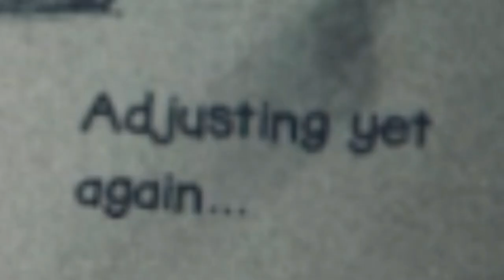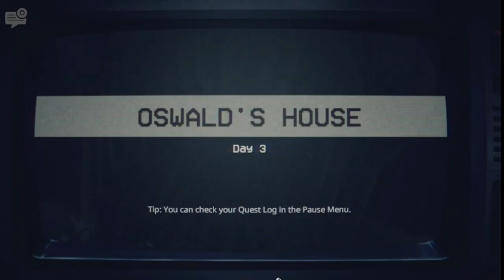GETTING LOST AND BEING DUMB: THE MOVIE! (Five Nights At Freddy's: Into The Pit Part 2)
I recorded for 3 hours straight for this let's play. Needless to say things got messy lol

Support MegaCat Studios (and Scott Cawthon) by buying this game on Steam!